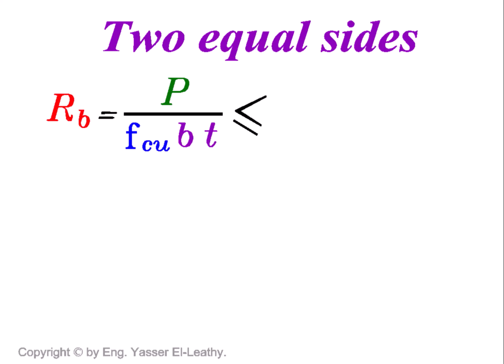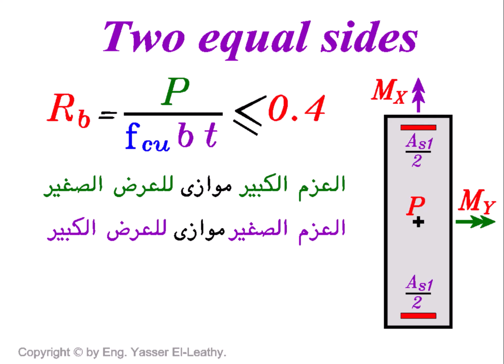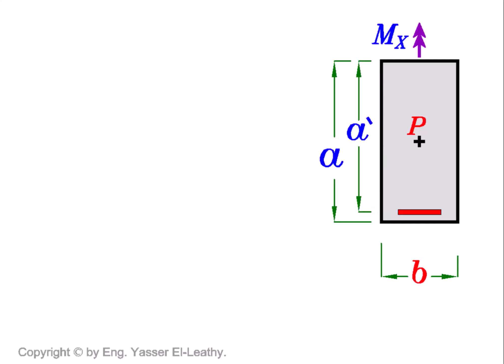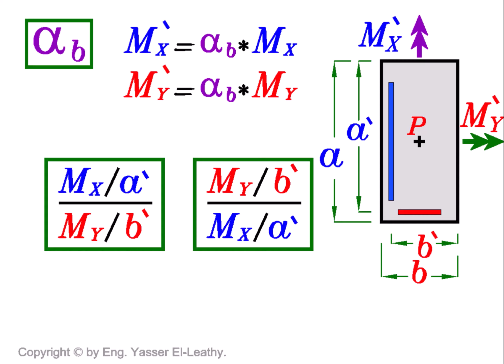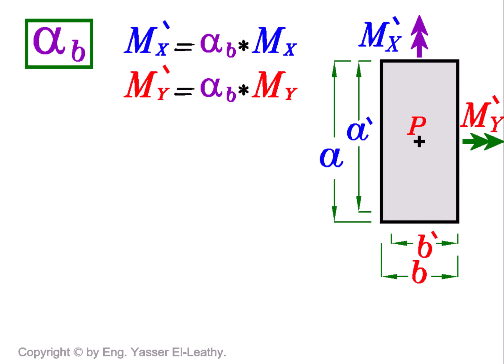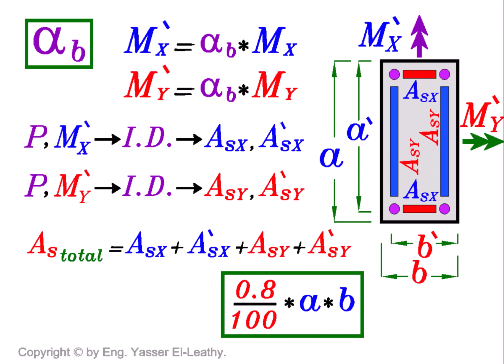15- Design on M & P and Biaxial Sections (Page 117)